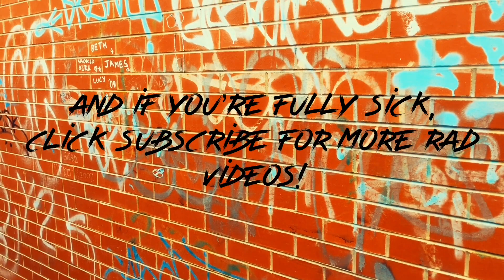Counting by 7 | Skip counting | Multiplication | Song by STM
The counting by 7 song for kids and older kids will have you skip counting by 7 in no time. Learn to count by 7 with Milos Ortega Supreme. Learning the 7 times tables is easy when you learn to count by 7. This multiplication, hip hop song will teach you how to count by 7. it will teach you the multiples of 7 too. An alternative to Jack Hartmann. The super teacher men! STM. 7's is easy mate. Great math song for kids.